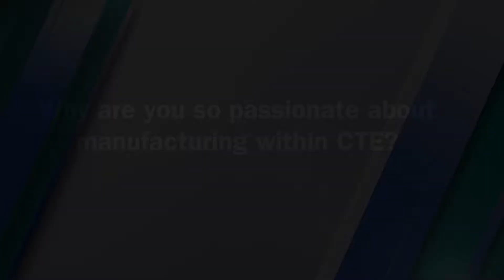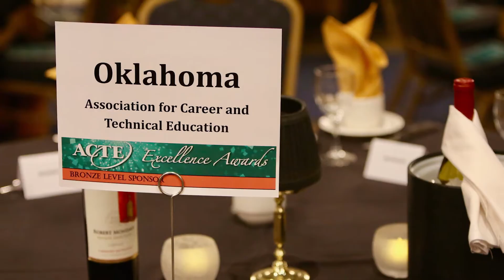Trade and Industrial Education Division Vice President - Dean Baker